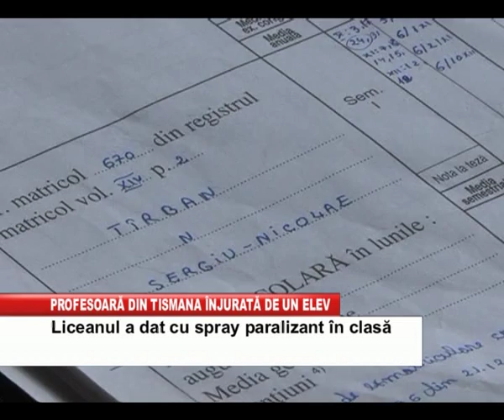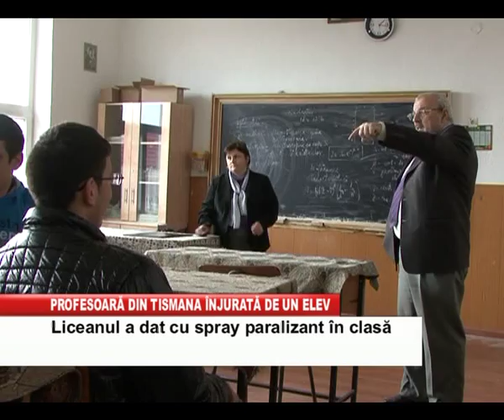profesoara din tismana injurata de un elev